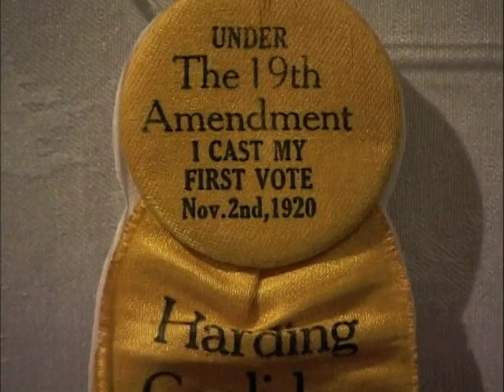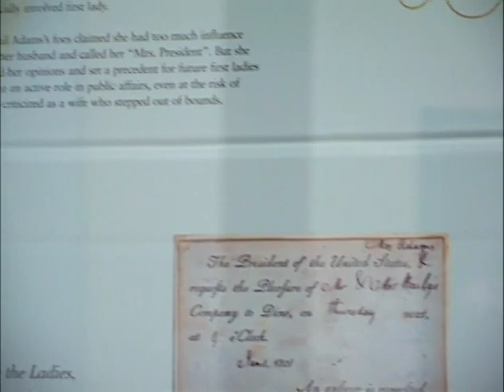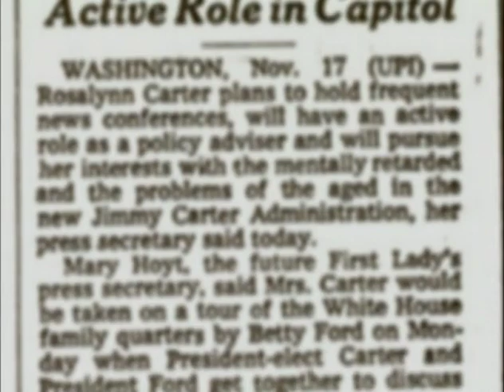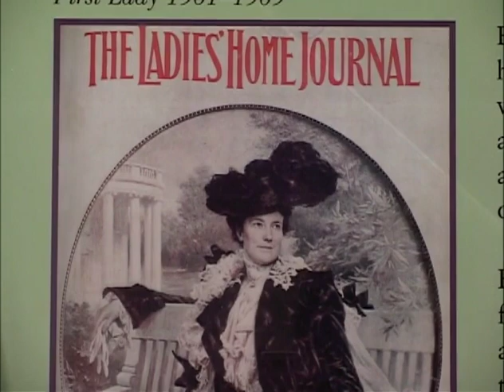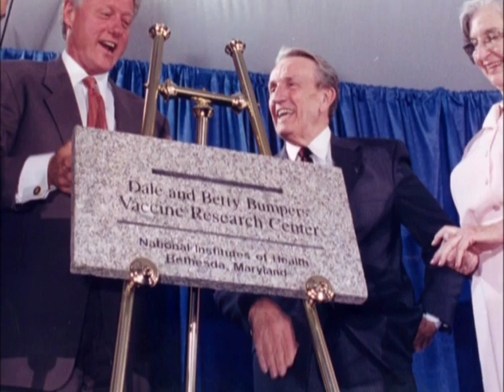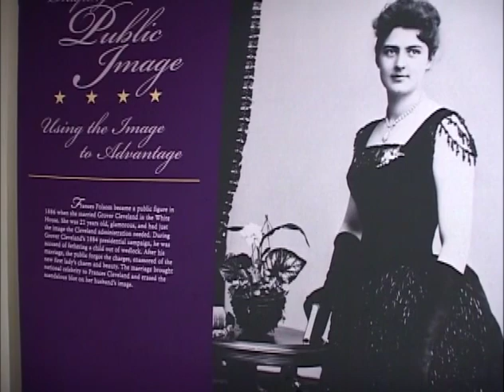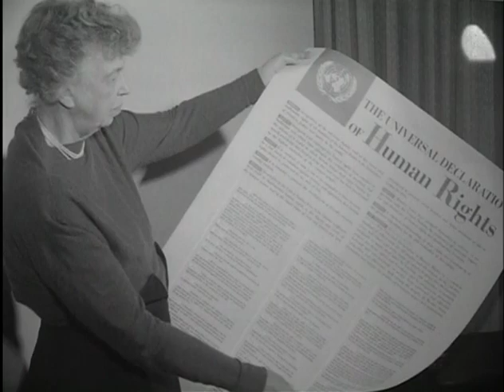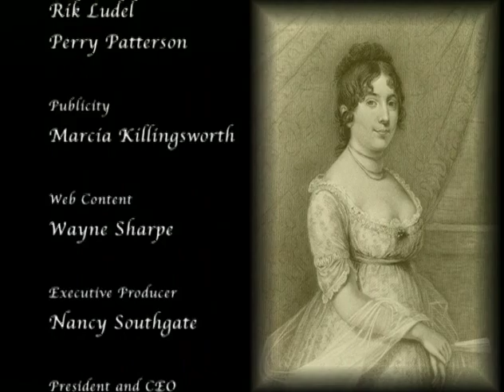"First Ladies: Political Role and Public Image with Rosalynn Carter"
In connection with the Carter Presidential Museum's hosting of the Smithsonian exhibit, "First Ladies: Political Role and Public Image" in 2005, Atlanta PBS station PBA 30 made a half hour program on Rosalynn Carter and her work as First Lady.  The program, titled "First Ladies: Political Role and Public Image with Rosalynn Carter" includes conversations with Mrs. Carter, historian Edith P. Mayo who curated the exhibit, her aides and others. There are also scenes of the exhibition as shown at the Carter Museum.